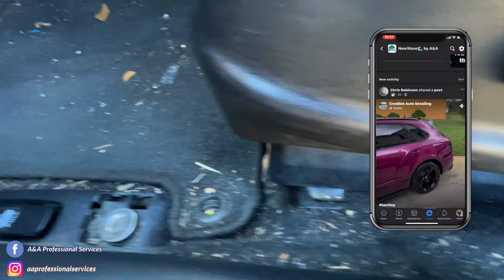Mobile Detail Business: Harbor Freight Steamer With Customer's Reaction